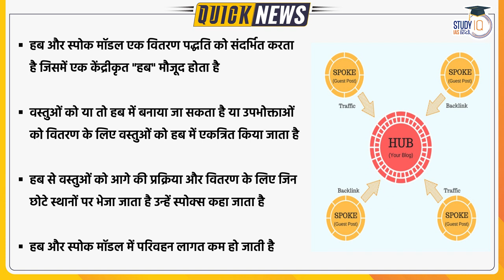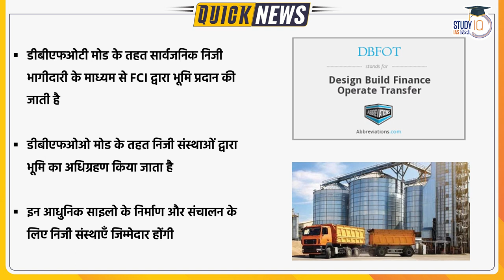FCI To Make Steel Silos For Food Grain Storage l UPSC 2023 l StudyIQ IAS Hindi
In a first-of-its-kind move, the Food Corporation of India (FCI) has launched a plan to construct steel silos for foodgrain storage at 26 different locations in Punjab as a composite unit and shall be allotted to a single company.

1. 900+ Hours of Live teaching by our faculties
2. One-to-one mentorship to keep you on track to achieve the target
3. Handmade and concise Lecture Notes, Handouts on static topics
4. MCQ based learning for every lecture to enhance retention
5. Answer writing program guided by our experienced faculties
6. Daily Current Affairs Programme (CAP) PDF + Videos covering multiple sources
7. Benchmarking of students through weekly revision tests for students
8. Prelims Test Series to make you battle ready for Prelims exam
9. Gyanvani sessions by senior bureaucrats, selected candidates and senior aspirants
10. CSAT Lectures to help to adapt with changing patterns of examination.